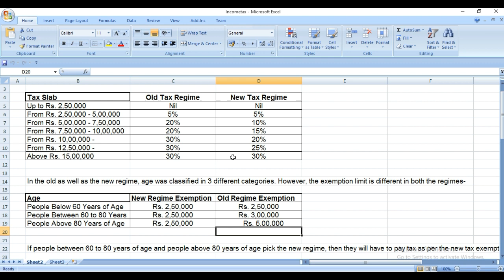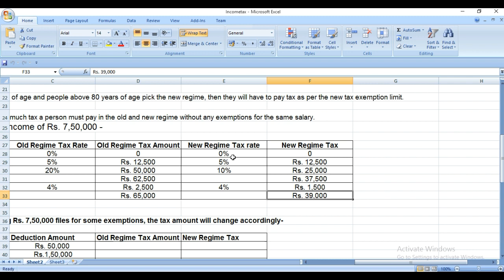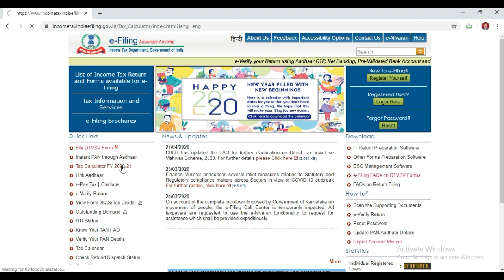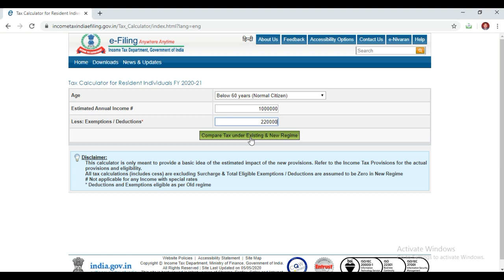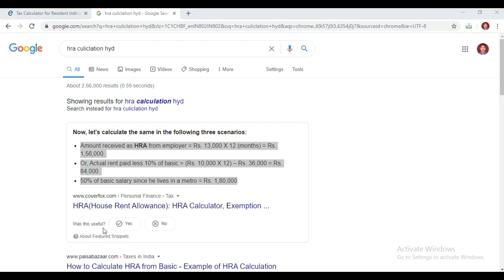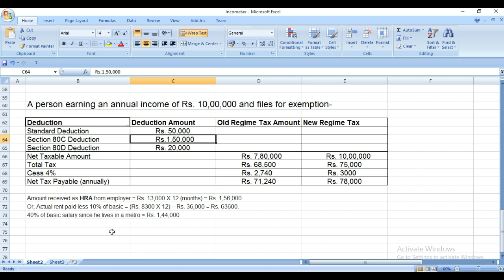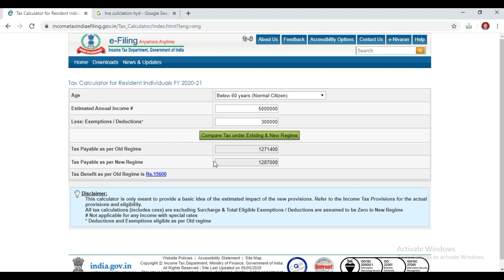Income tax Declaration, New Tax Regime Vs Old Tax Regime, Check and HRA Calculation,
Income tax Declaration, HRA Calculation, New Tax Regime Vs Old Tax Regime, Check and Choose Best To save tax, How to Choose Old and New Tax Regime, Find out answers to all your questions on Income tax Declaration.